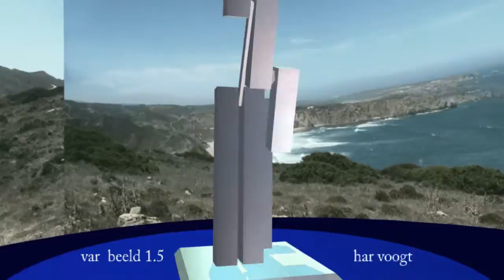variatie 1.5 009xt